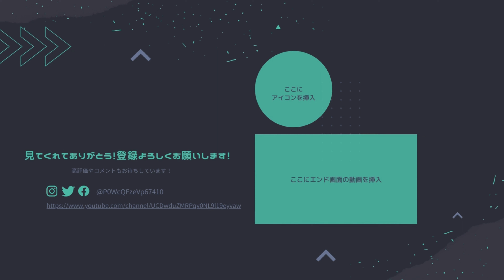【将棋】名局のAI解析 第二十期棋聖戦五番勝負第二局 内藤國雄VS中原誠 相居飛車(横歩取り △3三角)（主催：産経新聞社、日本将棋連盟）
【協力】
主催社名：産経新聞社